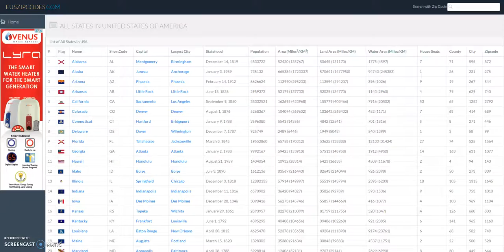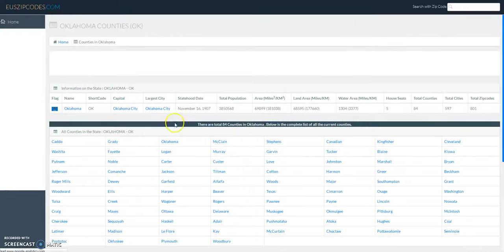State Oklahoma OK USA Zip Codes, Cities, Counties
Oklahoma is a state in United States of America. Its shortcode is OK. Capital city of Oklahoma is Oklahoma City. Largest city of Oklahoma is Oklahoma City. This state was officially made on November 16, 1907 (Date of statehood). Total population in this state is estimated to be 3850568 approx. It covers total area of 69899 Square Miles or 181038 Square Kilometers, out of which total Land area is estimated to be of 68595 Square Miles or 177660 Square Kilometers, whereas Total Water area is estimated to be about 1304 Square Miles or 3377 Square Kilometers. There are total 84 Counties in Oklahoma. Total number of cities in this state is 597 . Total number of zipcodes/pincodes in Oklahoma are 801. This State has total 5 House Seats.